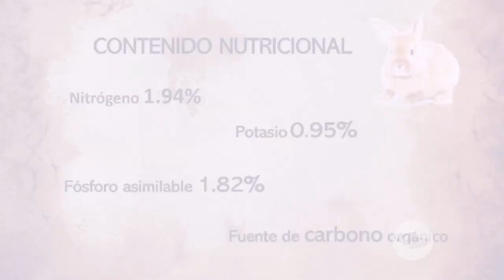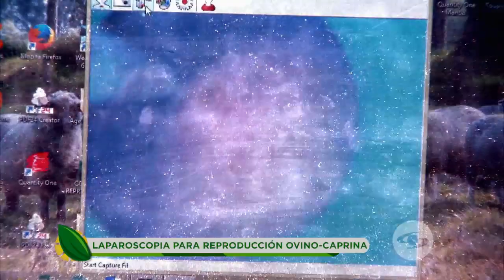Así puede sacar el mayor provecho de los desechos en su explotación cunícola - La Finca de Hoy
La cantidad de excremento que producen los conejos es utilizada para producir conejaza, un abono muy nutritivo.

Y los sábados y domingos toda la información de utilidad para los productores del campo de 5:00 a.m. a 6:00 a.m. hora Colombia.

Facebook: La Finca de Hoy

Bogotá – Colombia